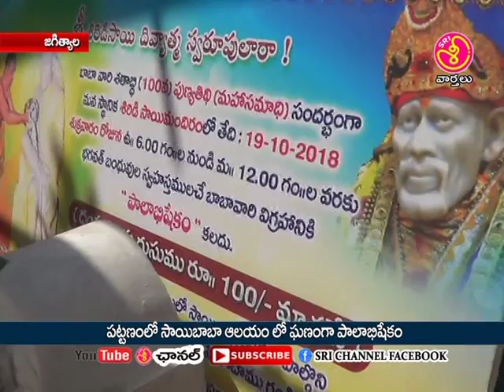sri channel jagtial sai baba alayam palabhishekam